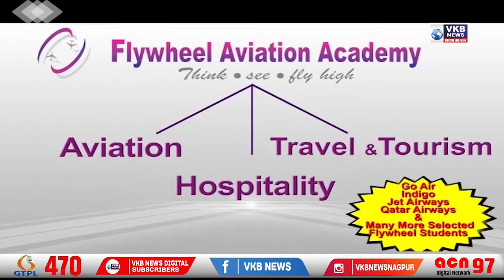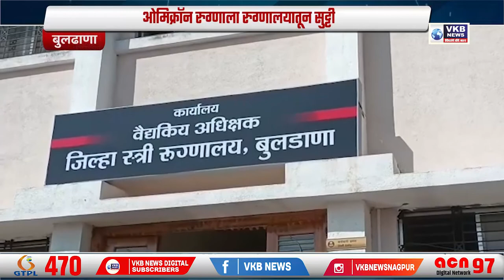नागपुरातील हिवाळी अधिवेशन रद्द झाल्यामुळे तब्बल तीनशे कोटींचा फटका !